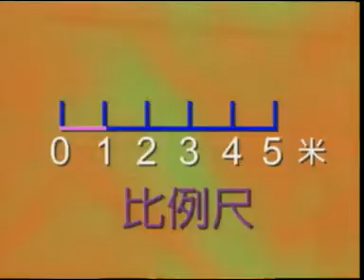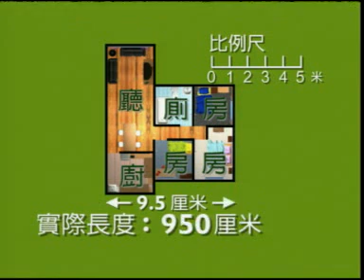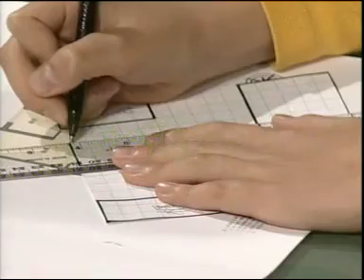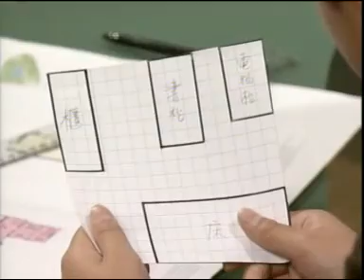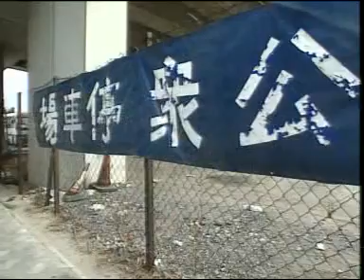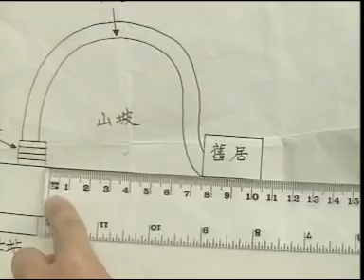ETV 小學數學科六年級 - 簡易平面圖 (2001)